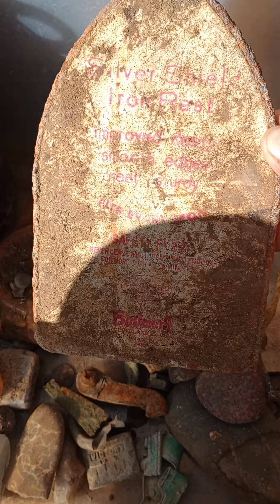2parte) piesas increibles encontre balas y piedras sorprendentes 😱🥴🙏piedraprihispanica